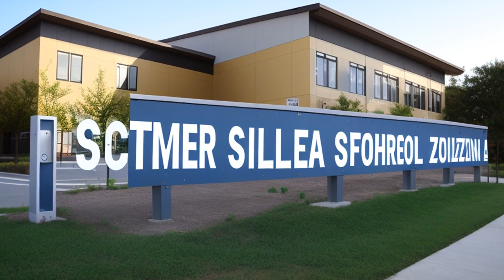United States v. Guzmán-Montañez (2014) Overview | LSData Case Brief Video Summary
Marcelino Guzmán-Montañez was convicted of being a felon in possession of a firearm and possession of a firearm in a school zone in Puerto Rico. He appealed his conviction and claimed that the evidence used against him was irrelevant and unfairly prejudicial, and that he was not given a fair sentence. He was seen with a black pistol outside a fast food restaurant, and later found with a black Smith and Wesson pistol in a bathroom. The District Court allowed testimony about a silver Beretta pistol seized from a vehicle following the arrest, which the defendant objected to. The prosecution used Mojica's testimony and a picture of the school's main gate to prove that Guzmán violated 18 U.S.C. §§ 922(q)(2)(A) & 924(a)(4) by committing the offense within a school zone. Guzmán filed two motions for acquittal, which were both denied. The court sentenced Guzmán to 60 months in prison based on his criminal history and the nature of the offense. The appellate court affirmed the conviction for the felon in possession count, but reversed the conviction and sentence for the possession of a firearm in a school zone count.

United States v. Guzmán-Montañez (2014)
756 F.3d 1